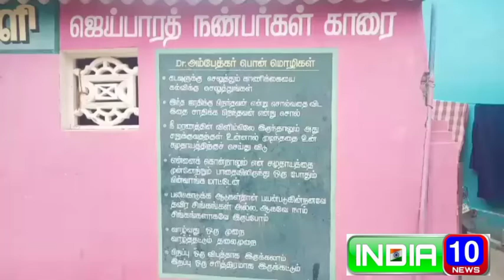ஜெயபாரத் அம்பேத்கர் இரவு பள்ளியில் சுதந்திர தின விழா கொண்டாட்டம்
ராணிப்பேட்டை மாவட்டம்
15.08.21

ராணிப்பேட்டை காரை பகுதியில் ஜெயபாரத் அம்பேத்கர் இரவு பள்ளி செயல்பட்டு வருகிறது
இந்தப் பள்ளியில் 75 ஆம் ஆண்டு சுதந்திர தின விழாவை முன்னிட்டு ஜெயபாரத் நண்பர்கள் குழுவின் ஒருங்கிணைப்பாளர் சதீஷ்குமார்

தேசியக் கொடியேற்றி வைத்து பேசுகையில் ஒவ்வொரு நாட்டிற்கும் அதன் கோடி முக்கியமானது அது நம் இந்திய நாட்டிற்கும் பொருந்தும் நமது தேசியக் கொடியை மூவர்ணக்கொடி என்று அழைக்கின்றனர் மூவண்ணக் கொடியில் வண்ணங்களின் முக்கியத்துவத்தை நாம் அறிந்திருக்க வேண்டும்

 இந்தியாவின் சுதந்திரத்திற்காக போராடிய நமது சுதந்திரப் போராட்ட வீரர்களின் தியாகத்தின் அடையாளம் தான்  மூவர்ணக்கொடி  காவி, வெள்ளை, பச்சை வர்ணங்களுடன் நடுவில் நீல நிறத்திலான அசோகச் சக்கரம் இருக்கின்றது காவி நிறம் பலத்தையும் தைரியத்தையும் குறைக்கிறது,

 வெள்ளை நிறம் அமைதியையும் உண்மையையும் குறிக்கிறது, பச்சை நிறம் வளர்ச்சி, பசுமையையும் மற்றும் விவசாயத்தையும் குறிக்கிறது, அசோகச் சக்கரம் இருபத்தி நான்கு ஆரங்களை கொண்டது இது தர்மம் காக்கப்படவேண்டும் என்ற வகையில் அமைந்திருக்கிறது என்று பேசினார்

 அதனைத் தொடர்ந்து  இனிப்பு வழங்கி மாணவர்களுக்கு நோட்டு புத்தகம் வழங்கப்பட்டது
இந்த நிகழ்ச்சியில் 30க்கும் மேற்பட்ட மாணவர்கள்,ஊர் பெரியோர்கள் வாலிபர்கள்  ஏராளமானோர் கலந்துகொண்டு நிகழ்ச்சியை சிறப்பித்தனர்